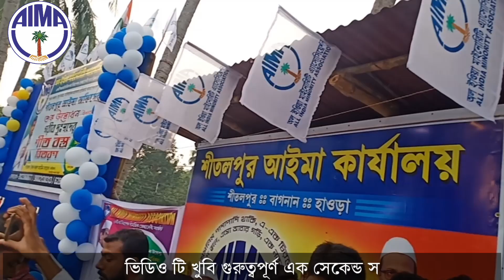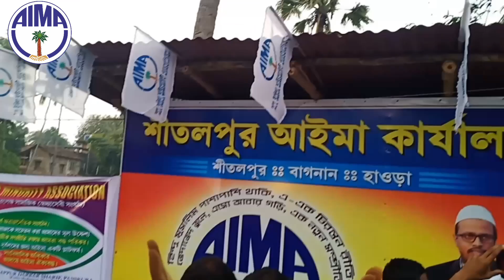AIMA Distribution Of Winter Clothes ||The opening of the Aima office In Howrah dist